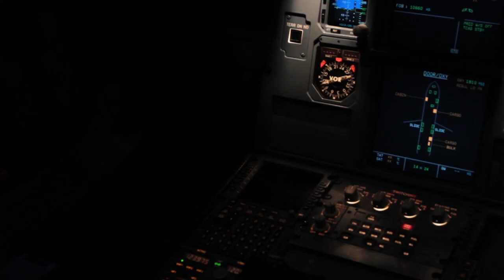Emirati High Flyers-BTS: Aisha Al Mansoori | إماراتيون في قُمرة القيادة-خلف الكواليس: عائشة المنصوري